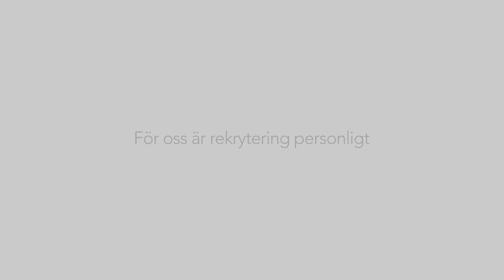addPeople rekryterar - ny medarbetare till Handelskammaren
Handelskammaren i Jönköpings län söker en ny medarbetare som ska arbeta med länets näringslivsfrågor, utveckling och nätverkande.